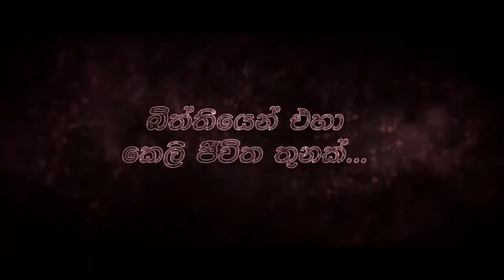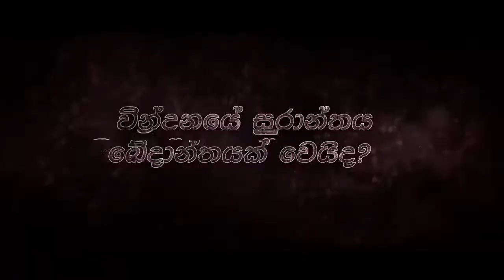Leaked tape sinhala film Leaked tape sri lanka